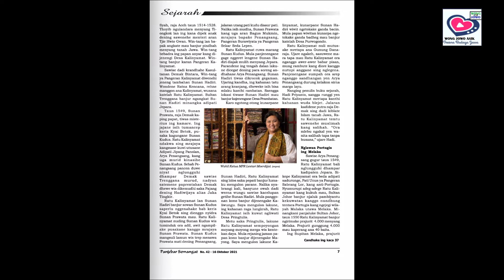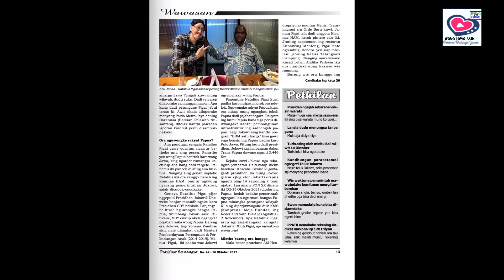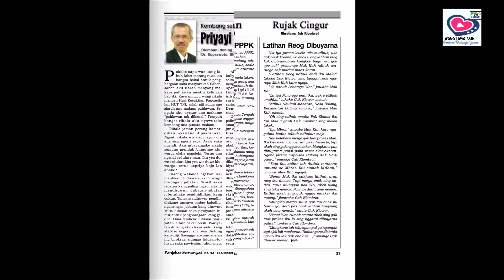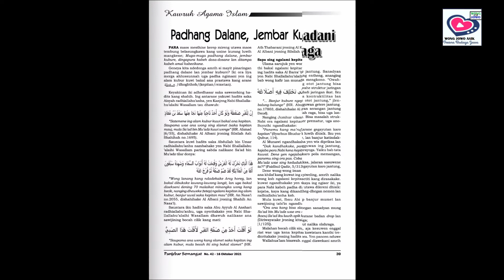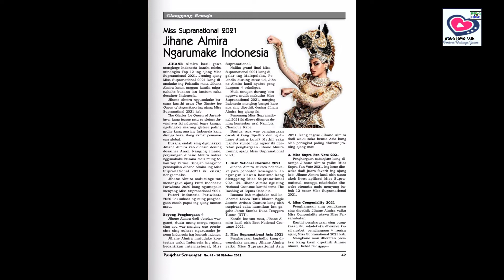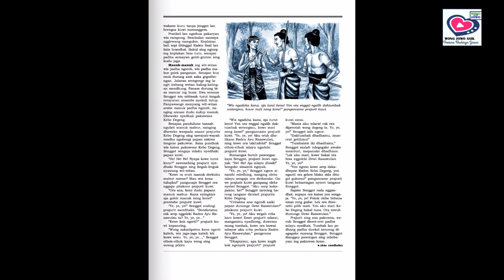Majalah Panjebar Semangat Edisi 42 Tahun 2021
backsound : Dagelan Kartolo - Kuro Kandas Bagian 4